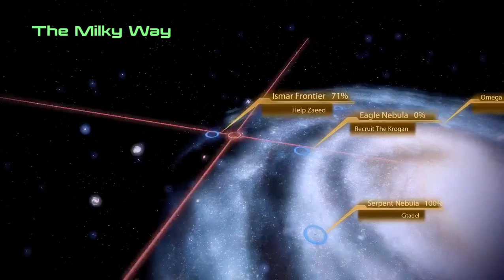Mass Effect 2 Gameplay Walkthrough - Part 14 - Recruiting the Krogan Warlord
Mass Effect 2 Gameplay Walkthrough - Part 14 - Recruiting the Krogan Warlord (Gameplay & Commentary)